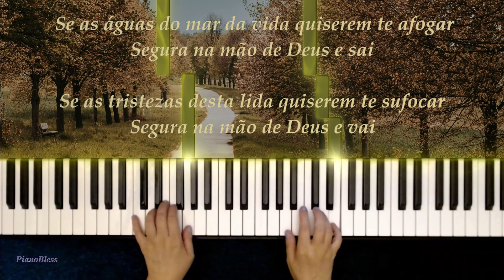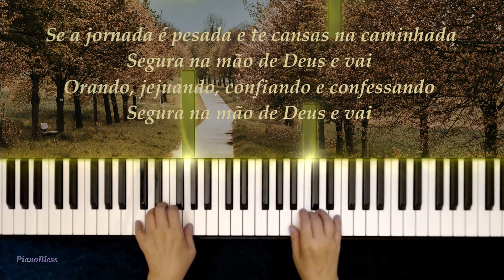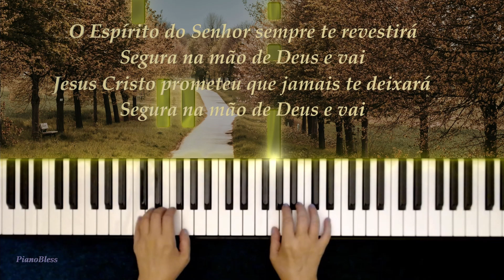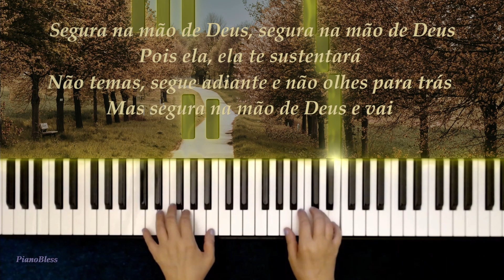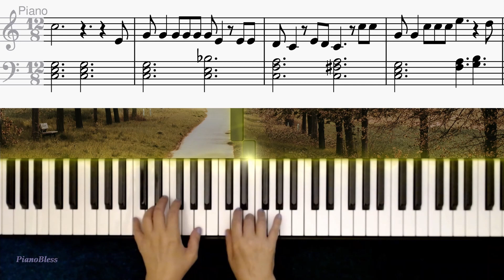Segura na Mão de Deus - simplificada - com partitura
00:00 - Letra
03:43 - Partitura

Se as águas do mar da vida quiserem te afogar
Segura na mão de Deus e sai
Se as tristezas desta lida quiserem te sufocar
Segura na mão de Deus e vai

Segura na mão de Deus, segura na mão de Deus
Pois ela, ela te sustentará
Não temas, segue adiante e não olhes para trás
Mas segura na mão de Deus e vai

Se a jornada é pesada e te cansas na caminhada
Orando, jejuando, confiando e confessando

O Espirito do Senhor sempre te revestirá
Jesus Cristo prometeu que jamais te deixará